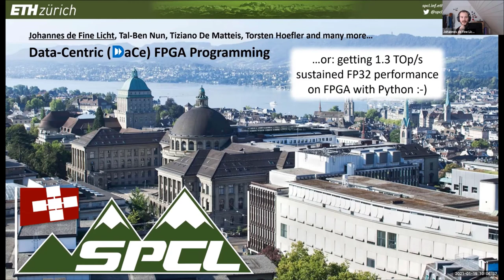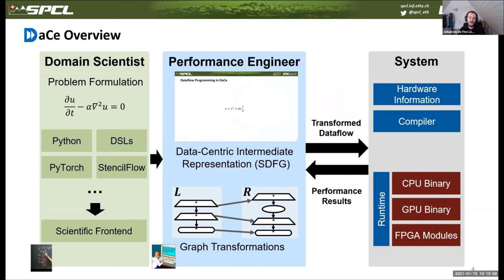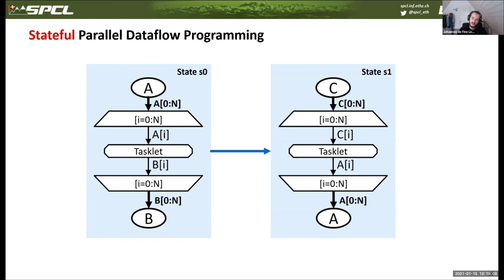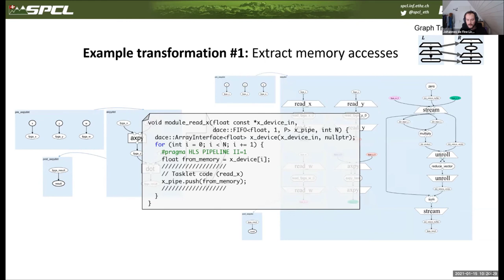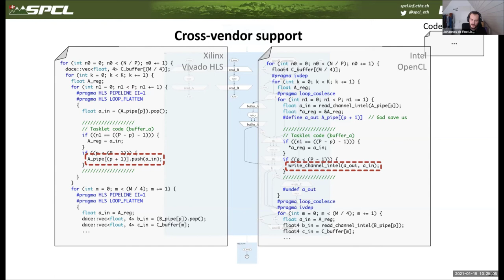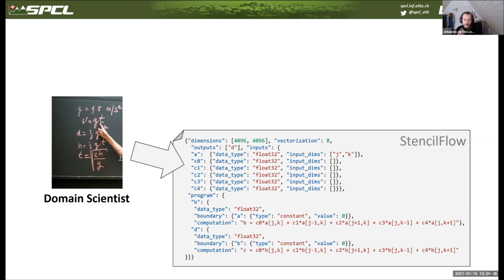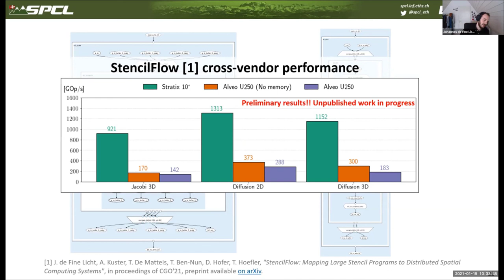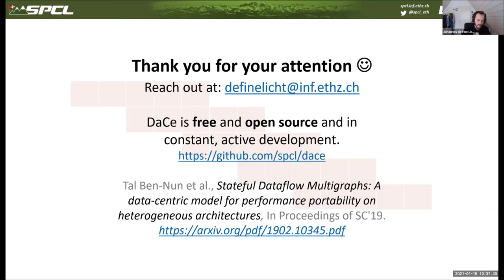DACE: Data-Centric Parallel Programming; Johannes de Fine Licht (ETH Zurich)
DaCe is a parallel programming framework that takes code in Python/NumPy and other programming languages, and maps it to high-performance CPU, GPU, and FPGA programs, which can be optimized to achieve state-of-the-art.
This talk was presented at the Xilinx University Program XACC school in January 2021. For more details on the XACC program